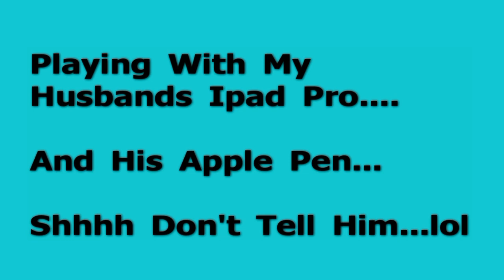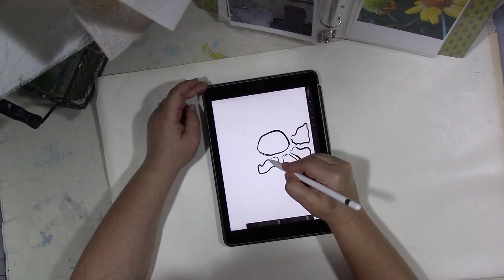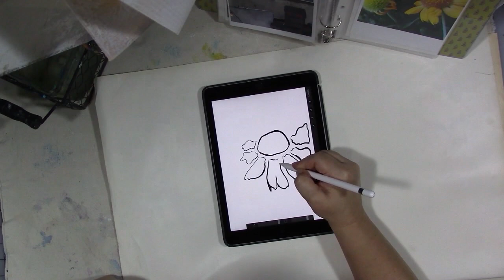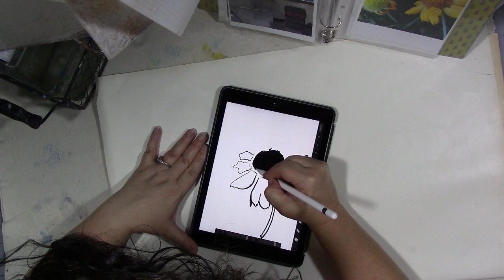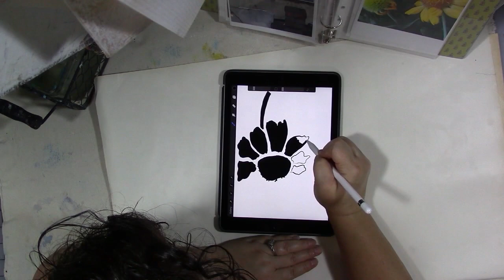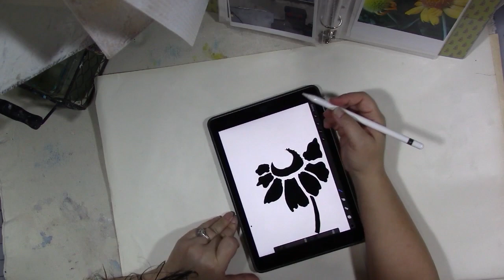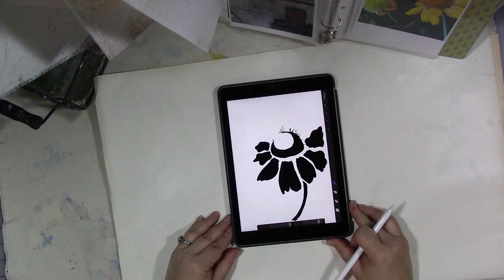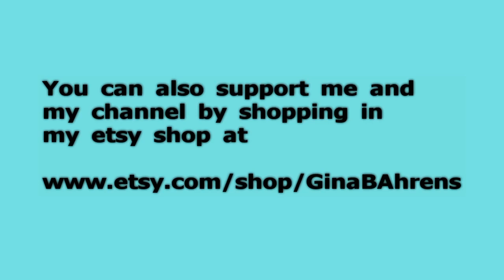Doodling On My Husbands Ipad